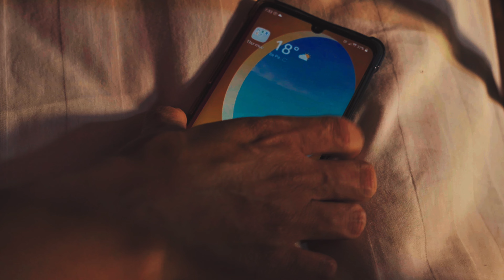[Phim Ngắn] " Ngọn Lửa Xanh Lá " [Short Film] " The Green Flame " _ Fteam Productions.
Script writer : Hoang The Cuong
Director : Phieu Linh
Assistant Director - Flycam  : Tran Thanh Tam
Camera operator - Editor : Phieu Linh
Designer : Hoang The Cuong
1 bộ phim đáng ra tên là kệ với vội...vỏn vẹn 2 ngày lên kịch bản, khảo sát bối cảnh và bấm máy cũng chỉ trong 2 ngày, cả ekip gồm 3 anh em đã di chuyển cả nghìn km vượt thời tiết khó khăn, bùn lầy tưởng chừng như phải từ bỏ Bộ phim..thế nhưng bằng những ngọn lửa luôn cháy rực trong niềm đam mê, chúng tôi vẫn tiếp tục bấm máy và vượt qua những con dốc và chặng đường để giúp cậu nhân vật trong phim được hoàn thành ước mơ, được hòa mình với thiên nhiên, núi rừng..và từ đó cái tên Ngọn lửa xanh lá ra đời.
❖ Fteam Productions
     • TVC
     • Viral Videos
     • Short Film
     • Music Videos
     • Infographic & Animation Videos
 / contact. Fteam Productions
© Bản quyền thuộc về Fteam Productions, Hoang The Cuong,  Phieu Linh, Tran Thanh Tam